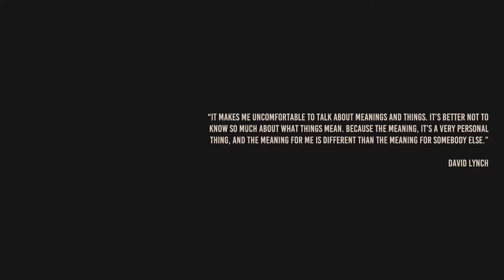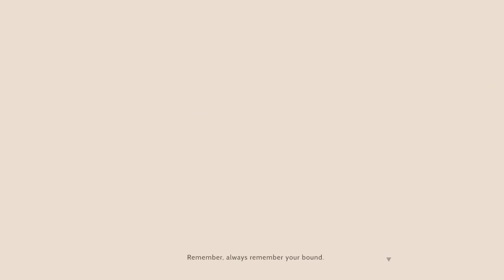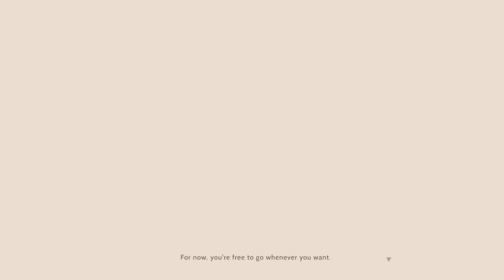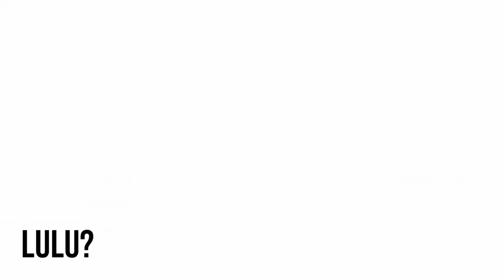Such a Beautiful Game..Torii Gameplay Act 1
You can play the game by getting November's Humble Choice.

Follow Ipa on an unusual adventure. She will have to overcome her greatest fears and fight against guilt to find her little sister.

Torii is an adventure/puzzle game with an artistical aproach, full of surreal landscapes, strange creatures and emotions developed by one person.